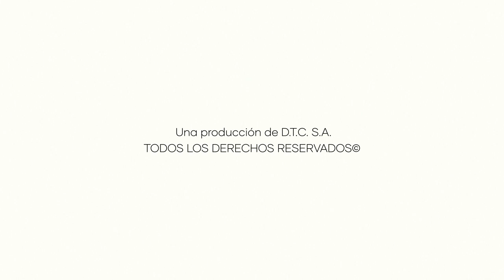La Baronesa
"Una imagen, un recuerdo" fue un programa que emitió Arnedo Televisión durante los años 2013 y 2014 con la colaboración de varios fotógrafos y coleccionistas de Arnedo. En este programa se fueron recopilando a través de fotografías momentos especiales que tuvieron lugar en la ciudad de Arnedo. Un álbum fotográfico de nuestra historia. Arnedo Televisión trató de acercar a los arnedanos imágenes tomadas en el pasado. Naty Castellet y Valvanera Sanz, que fueron las periodistas que dirigieron esta emisión, trataron de mostrar nuestras raíces a la sociedad del presente.